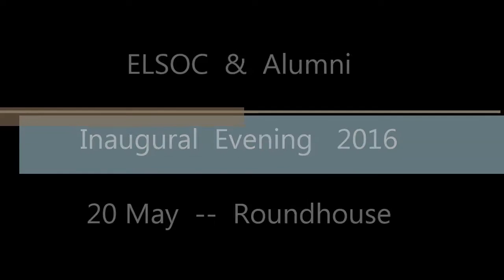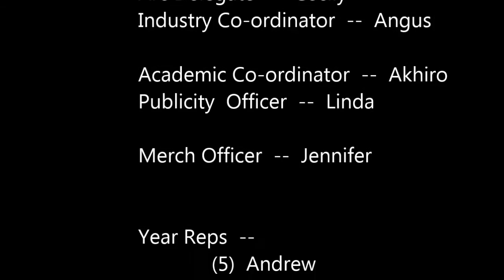ELSOC & Unsw Alumni Gathering 2016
Inaugural event between ELSOC (Electrical Engineering Society) and the ALUMNI members. "Officially" from 5 to 9 pm. A mix of still and moving images to summarise the evening.

See also skazmo's "Unsw Elsoc 6pi marathon alumni vs current students", Published on May 20, 2016, runs for 3m35,